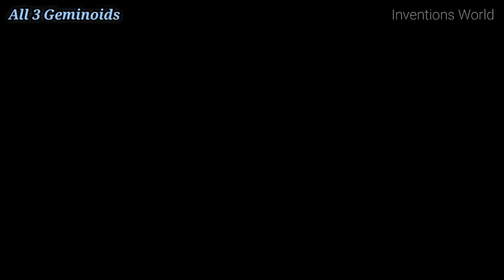[인간형 로봇] 가장 진화된 휴머노이드 로봇 #1~#8(2018)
▷ All Best Humanoid Robots Till 2018.
1. Honda ASIMO
2. Kawada HRP-4
3. Petman - Petman is an anthropomorphic robot developed by Boston Dynamics.
4. Boston-Dynamics-robot-atlas
5. T-HR3
(All 3 Geminoids)
6. Geminoid DK
7. Geminoid hi-4
8. Geminoid F

※ 본 영상은 Inventions World에서 제작(2018.05)한 것으로, 휴머노이드 로봇의 진화에 대한 이해를 돕기 위하여 이곳에 한시적으로 게시합니다.